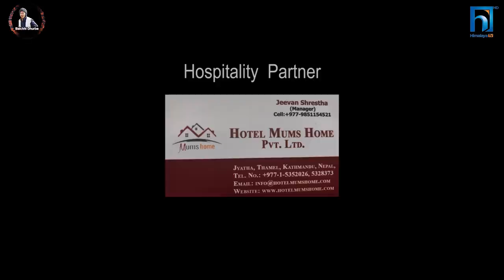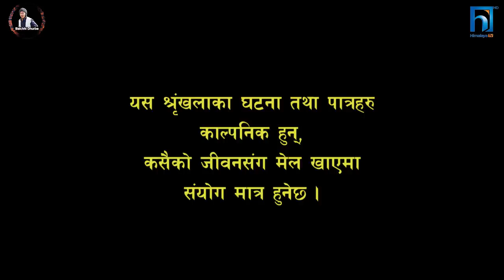Halka Ramailo || Episode 180 || 23 April || 2023 || Balchhi Dhurbe, Raju Master || Nepali Comedy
Production: Media Hub Pvt. Ltd.
Production Advisor: Som Dhital
Direction : Raju, Balchhi
Editor : Rabin Bhatta,
Sub-Editor: Ashok Chaudhary
Graphics : Suvash Pokharel
Script Writer : Marichman Shrestha, Raju Poudel
Camera : Rahul Rai
Makeup : Nirmala Acharya
Vocal  : Rajesh Payal Rai

Actors :Artists: Raju Poudel, Marichaman Shrestha, Anita Basnet, Kamala Regmi, Deepak Sharma, Pallabi Mahara, Begam Pun Magar, Pushkar Dhungel, Kumar Gajurel, Ujwol Khadka,Asha Bhusal,Chhitiz Shubedi, Pratigya Bhandari, Sabina Giri  and many more.